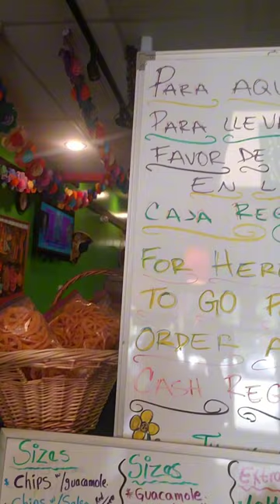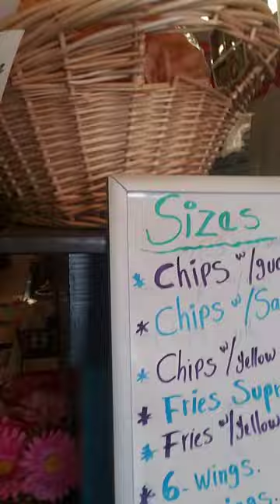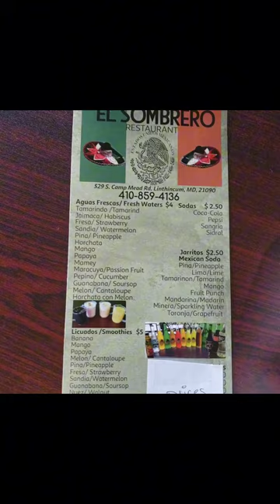FoodieLust: El Sombrero in Linthicum, MD - BWI's finest Mexican Food!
After a hard (but FUN!) days work at Baltimore International Airport, I dropped by this hidden gem in the cut!!!